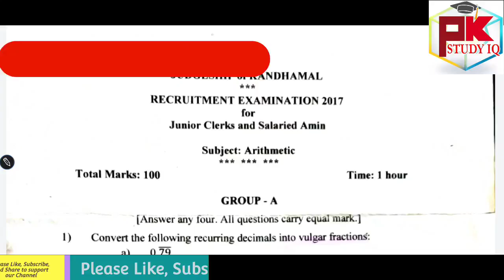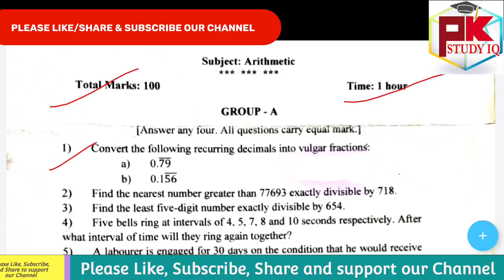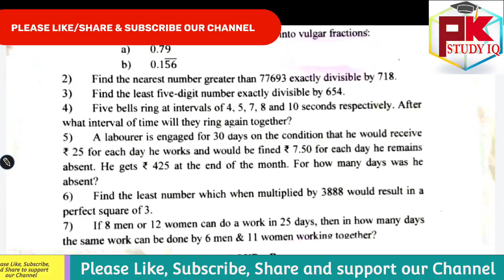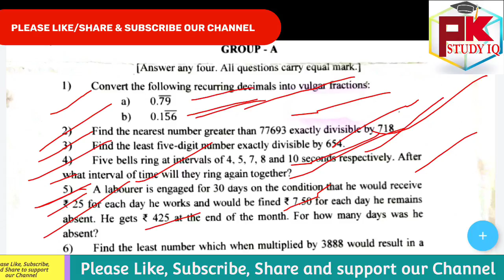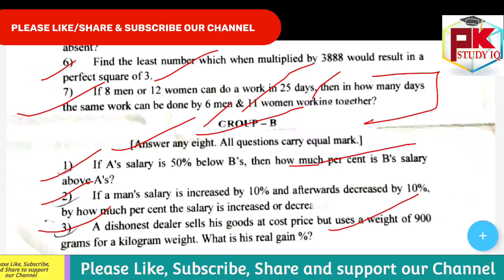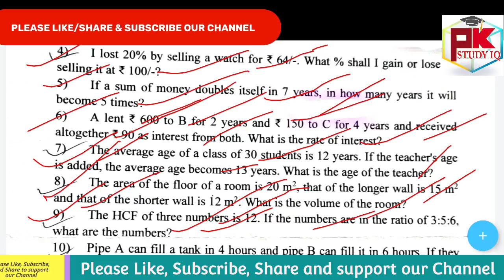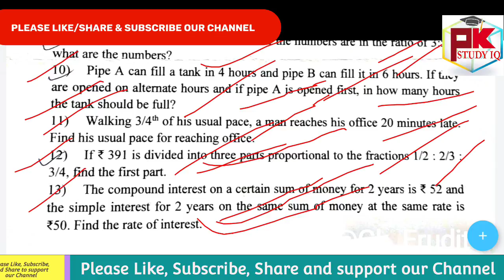District Court Clerk Exam Previous Year Math Questions Papers Discussion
See Our Other Recommended Videos (Play List)

GK For Aso
ASO Classes
English Class
Math Class
GK Classes
Character Certificate
District Court Recruitment 2021
Odisha Job
10th Pass Jobs in Odisha 2021.
10th Pass Bank Jobs.
OPSC EXAM
UPSC EXAM
OSSC EXAM
RAILWAY EXAM
Court Clerk Preparation
ASO
ASO EXAM
ASO RESULTS
OSSSC